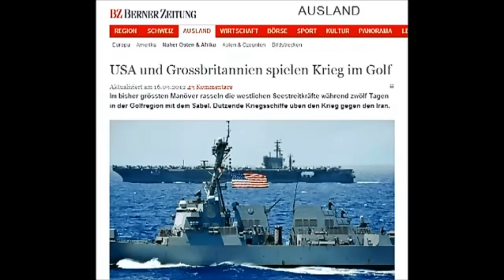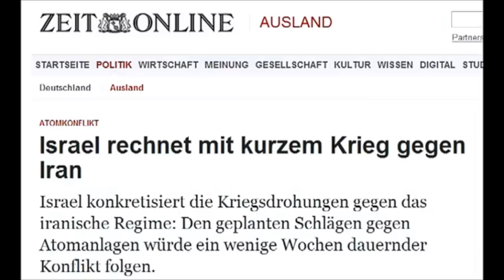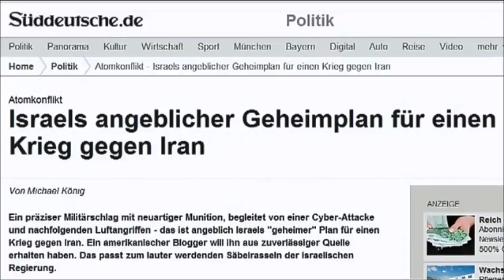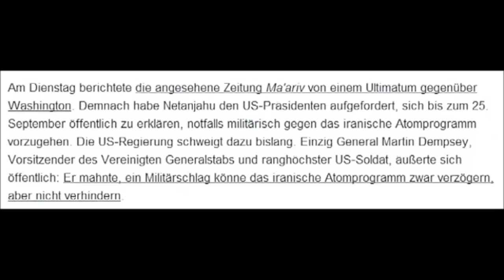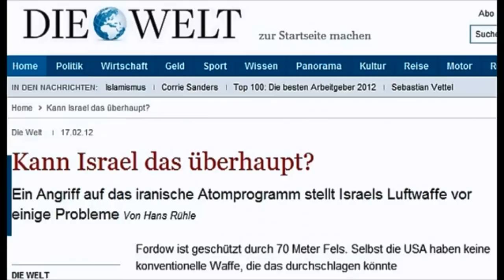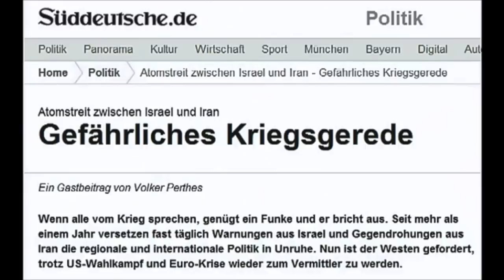Droht ein Krieg gegen den Iran? Gespräch mit Tobias Pflüger 15.10.12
Tobias Pflüger, aus dem Vorstand der Informationsstelle Militarisierung. Mit ihm sprachen wir in diesem ersten Teil des Interviews über einen möglichen Krieg gegen den Iran, darüber ob ein solcher gegen eine drohende Atommacht legitim wäre und wie die Linke sich demgegenüber verhalten sollte.